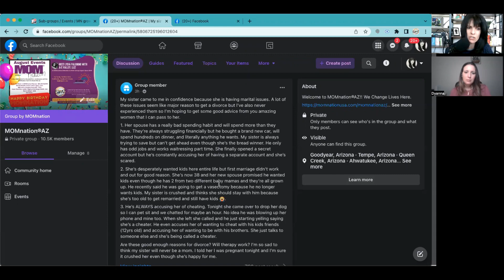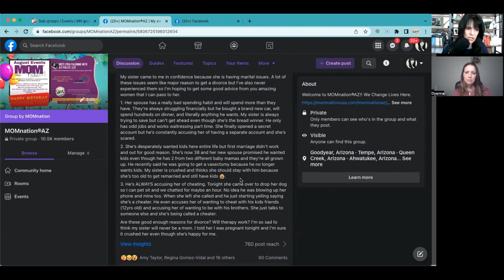Will therapy help or is divorce the only solution for these issues?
This Mama is dealing with a big spender and they don't have the money.  She's dealing with a spouse that doesn't want kids and she does and, lastly, she's dealing with accusations that she's cheating and she isn't.

Being a couple is HARD! It takes work, patience, understanding and emotional intelligence. Problem is, we aren't born knowing how to properly navigate these waters and many of us weren't taught how either.

Spend some time with Dyanna and Katie as we navigate, talking through the tough topics and having the hard conversations. We'll have topics for each show but, while we are are live, we will take questions.